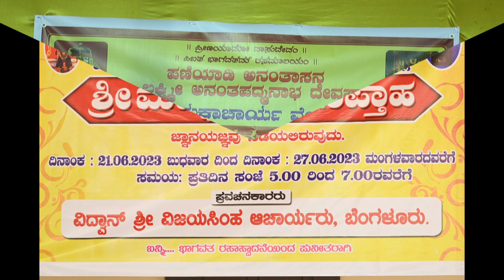01-Bhagavatha 21.06.2023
Bhagavata Pravachana by Vidwan.Vijayasimha Acharya Bengaluru. @ Ananthapadmanabha Temple, Paniyadi.